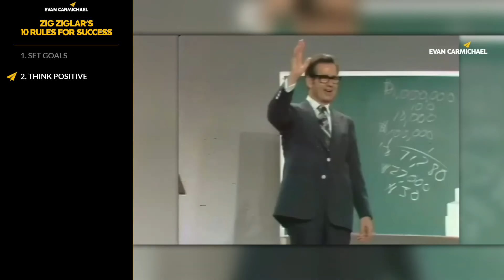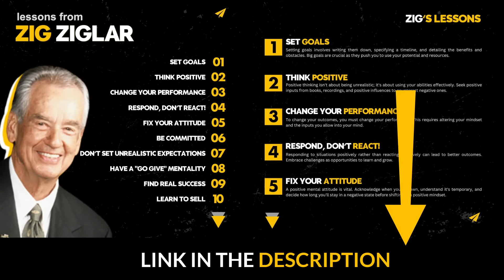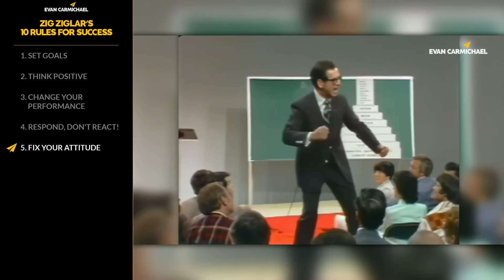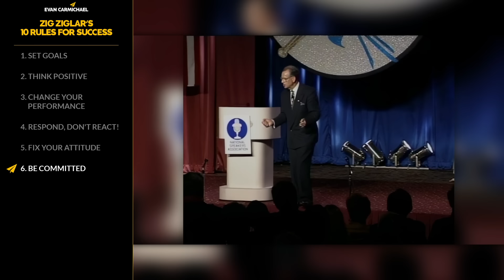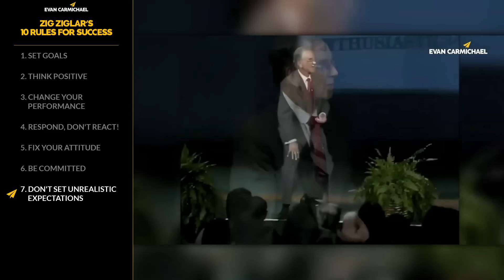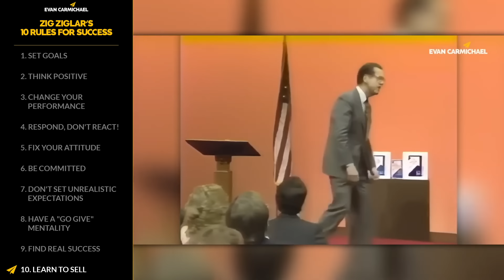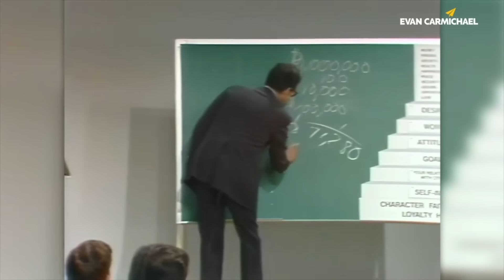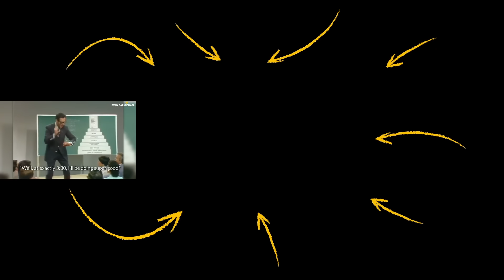Zig Ziglar's Top 10 Rules for Success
✎ Get your copy of "Little Book of Big Quotes" for free

✎ Hey Believe Nation! In this video, Evan Carmichael dives into the wisdom of Zig Ziglar's top 10 rules of success. Zig shares personal stories, such as his journey to losing 37 pounds and how setting big goals can unlock your potential. He emphasizes the importance of writing down goals, making a plan, and staying committed to reach them. You'll learn that having multiple goals can help you stay balanced and motivated.

Zig's storytelling shines as he recounts the tale of Gentleman Jim Corbett and the fisherman with the small frying pan. This analogy teaches us to aim for big goals and not limit ourselves with small dreams. Zig also shares his version of the David and Goliath story, highlighting the power of a positive mindset and faith in overcoming obstacles. His son, Tom Ziggler, continues the legacy by inviting you to a free webinar on the Ziggler coaching method, offering Zig's book "Born to Win" as a gift.

The video also covers essential lessons on performance, positive thinking, and attitude. Zig explains how changing your input can change your output and why it's crucial to respond positively to life's challenges. He shares examples of famous leaders who overcame adversity by responding rather than reacting. Plus, he offers practical advice on setting realistic expectations, having a go-give mentality, and finding true success beyond just financial gains. Join us, watch the video, and start believing in your potential!

★ BOOKS ★
• 254 Confidence

Much love,
Evan